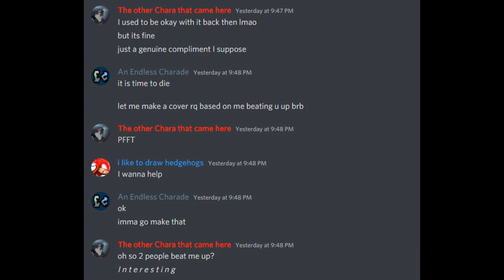So this happened...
Cover mod estimated release -  sometime around April 15th
Chromatics - me

Cover - me

I do not claim to own the original assets, only my edits which will be used in a bigger project. Regardless, if the original owners want me to remove this I will.